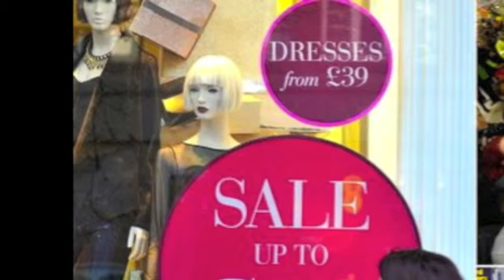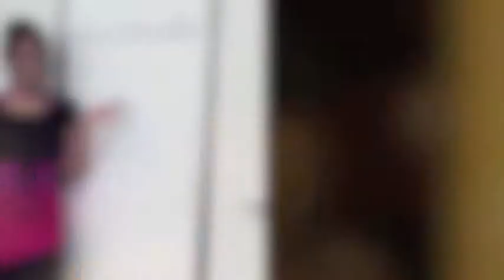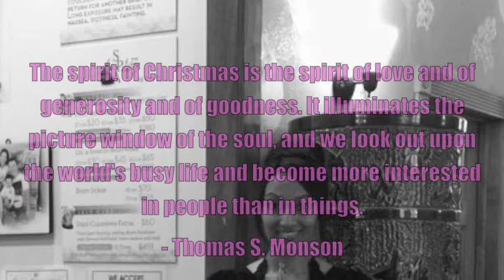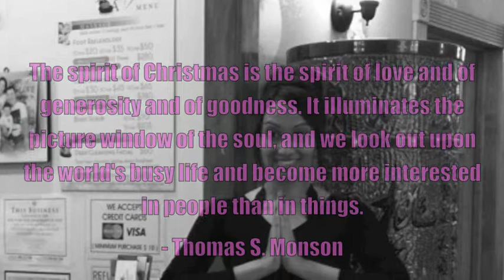IAM LIMITLESS TV Episode 21 - The true meaning of the festive season, A CHRISTMAS / NEW YEAR SPECIAL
IAM Limitless TV is created to inform, engage and inspire. IAM Limitless is a brand extension of Limitless Productions. Plus - much much more!

Don't be a stranger! We'd love to hear from you on topics and people we could highlight on IAM Limitless TV.